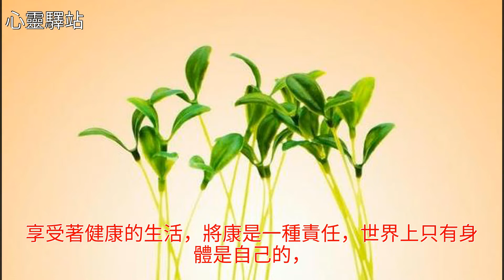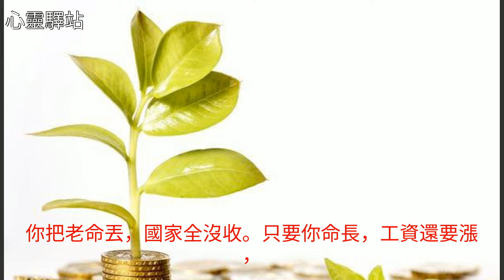哪位高人總結的，寫的太絕了，句句大實話，誰看誰服！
哪位高人總結的，寫的太絕了，句句大實話，誰看誰服！哪位高人總結的，寫的太絕了，句句大實話，誰看誰服！美文